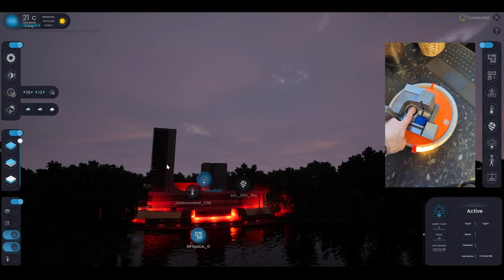Unreal Engine Digital Twin 3D Printed Prototype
Unreal Engine 5 Digital Twin & 3D Printed Prototype
Explore this cutting-edge Digital Twin prototype designed for IoT applications, blending real-world data with Unreal Engine visuals! 🌐

🔍 Features:

GPS Tracking: Real-time location updates.
Environmental Sensors: Temperature, Humidity, Pressure, Gas, and Altitude monitoring.
Vibration Detection: Tracks subtle movements and structural changes.
Health Sensors: Pulse and Heartbeat detection.
Interaction Sensors: Weight, Push, and RFID Reader activation.
Dynamic NeoPixels Lights: Visual indicators based on live sensor readings.
Connectivity: WiFi-enabled with easy setup.

🖨️ Hardware Specs:

3D Printed, 24cm diameter model with a magnetic lid for easy access.
Powered by a custom IoT board with live data syncing.
🎮 Fully integrated into Unreal Engine for immersive monitoring and simulations!

Design and Integration by lAvArt Studio, UK

📡 Dive into the future of smart cities, IoT, and interactive digital twins!